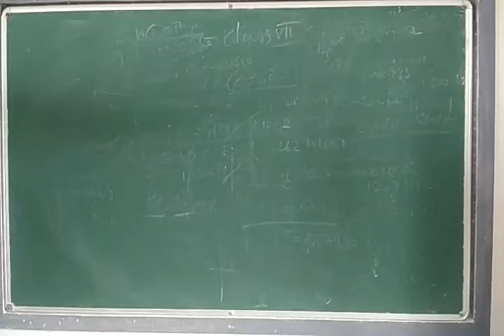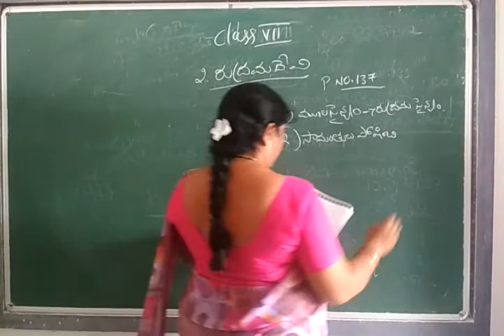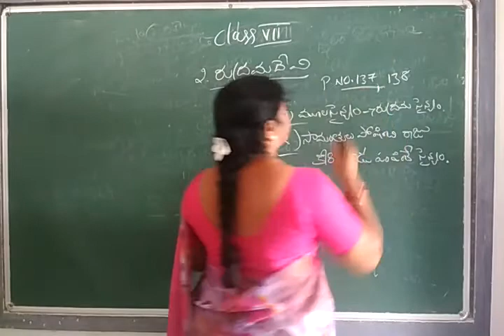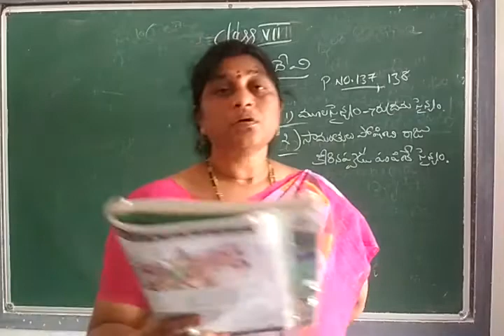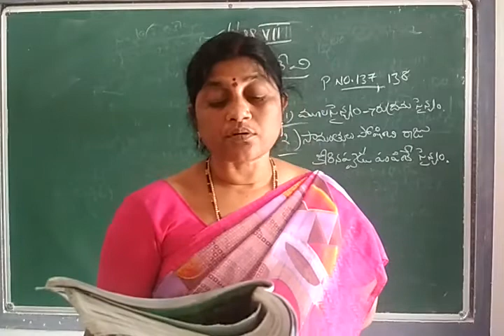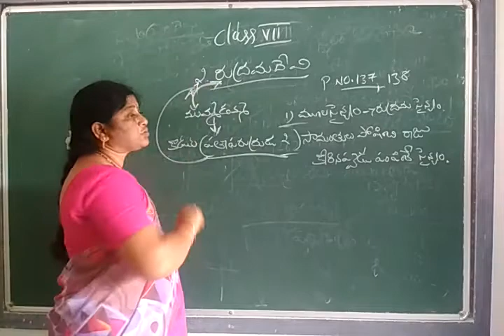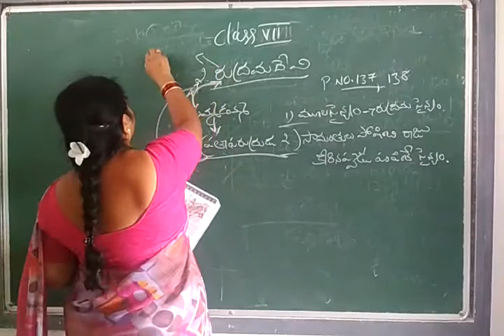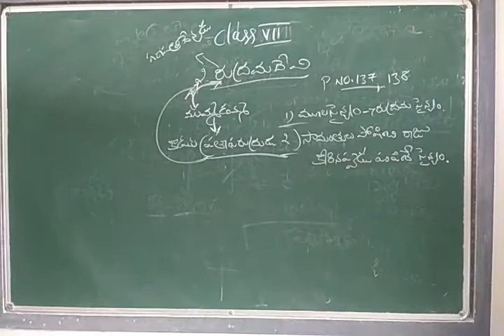7. Class: Telugu రుద్రమదేవి(Part-ll)